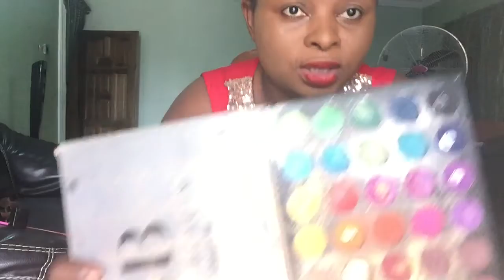Date night||Get ready with me